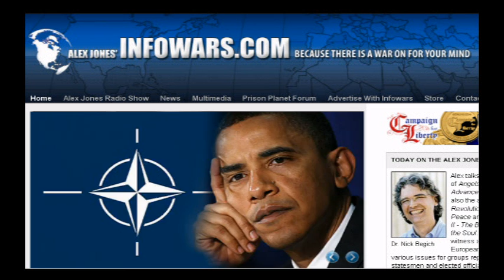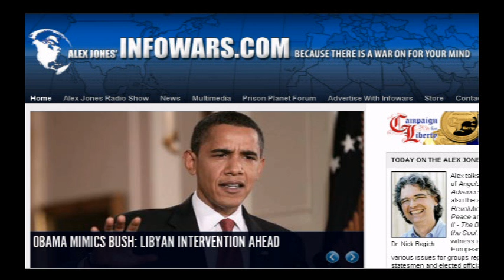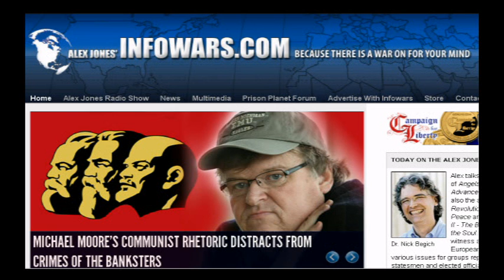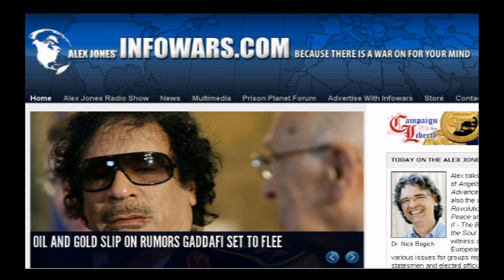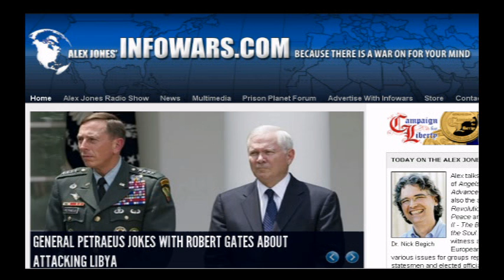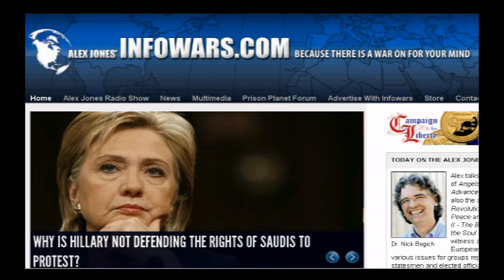The Alex Jones Show LIVE - March 8th 2011 - Part 9 of 12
Alex welcomes back to the show British politician, journalist, and outspoken critic of the theory of anthropogenic climate change, Lord Christopher Monckton. Monckton believes Al Gore and the climate change fraudsters at the University of East Anglia should be criminal charged. Alex also talks with Dr. Nick Begich, author of Angels Don't Play This HAARP; Advances in Tesla Technology. He is also the author of Earth Rising - The Revolution: Toward a Thousand Years of Peace and his latest book is Earth Rising II - The Betrayal of Science, Society and the Soul. Alex also covers the latest news and takes your calls.